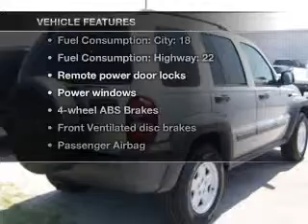2006 Jeep Liberty - VERSAILLES KY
Year: 2006
Make: Jeep
Model: Liberty
Trim: Sport
Engine: 3.7 liter 6 cylinder 12 valve
Transmission: Automatic
Color: Bright Silver
Mileage: 34001
Address:
3405 LEXINGTON RD